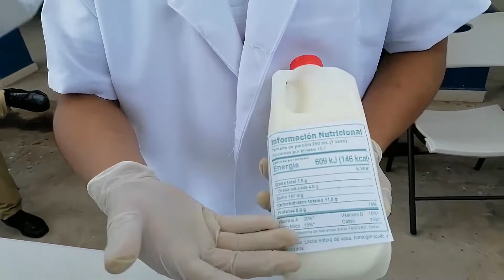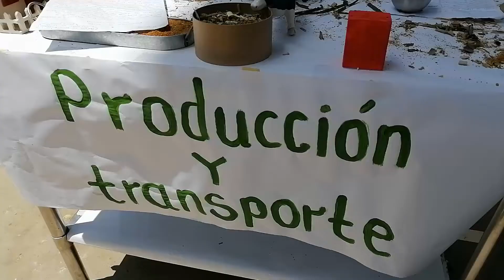Alumnos en Diplomado de Produccion de Leche ,realizaron una demostracion la Pasteurizacion Artesanal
Pasaquina Alumnos en Diplomado de Produccion de Leche , realizaron una demostracion la Pasteurizacion Artesanal para los productos Lacteos, realizaron el proceso de homogenizacion y el proceso de terminacion de prodcutos derivados de la leche.